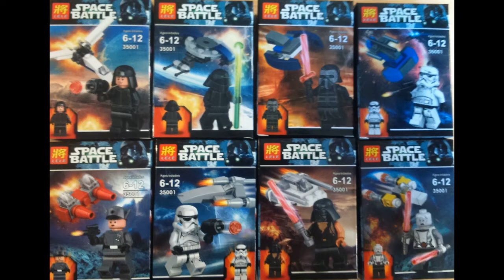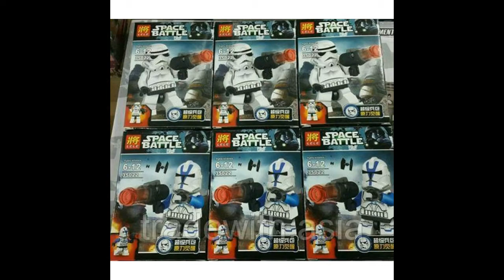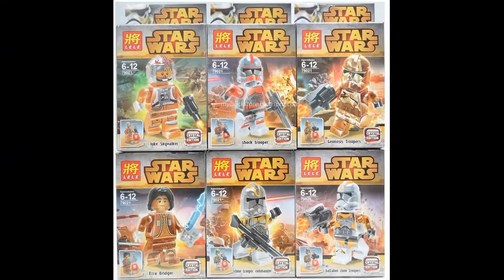LELE Space Battle All Sets